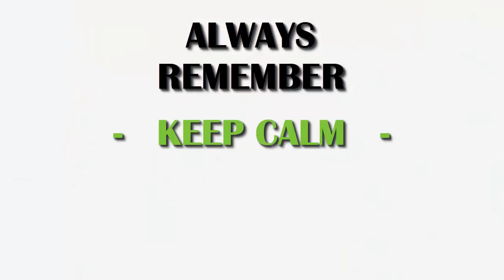Best PES Funny Moments !!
We all hate that feeling :(

pes 2015 funny moments pes funny moments pes 2016 moments pes 2013 funny moments

funny pes moments,
pes 15 funny moments,
pes 2013 funny moments,
pes 2016 funny moments,
pes 2015 best moments,
pes 14 funny moments,
pes 2016 moments,
pes 15 best moments,
fifa 17,
fifa 17 gameplay,
fifa 16,
fifa rankings,
fifa mobile,
fifa 18,
fifa award 2016,
a fifa 15,
a fifa ultimate team,
calcio b fifa 17,
j&b fifa,
fifa career mode 17,
fifa c ronaldo,
fifa 17 c ronaldo,
fifa c license,
fifa ea,
fifa esports,
fifa ea servers,
fifa easter eggs,
fifa funny moments,
fifa for pc,
fifa free kicks,
fifa game,
fifa glitches,
fifa goals of the week,
fifa game online,
fifa goal of the year,
fifa gameplay,
fifa game face,
fifa goal of the year 2016,
fifa generations,
fifa 17 h,
fifa 17 glitch,
i play fifa 16
pes 2014 funny moments,
pes 2015 funny moments
pes 2011 pc,
pes 2011 تحميل,
pes 2011 android,
pes 2011 pc تحميل,
pes 2011 pc تعليق عربي,
pes 2011,
مهارات pes 2011,
تحميل لعبة pes 2011 برابط مباشر,
حل مشكلة pes 2011,
تحميل pes 2011 برابط مباشر,
تحميل لعبة pes 2011 للكمبيوتر,
تحميل pes 2011 للكمبيوتر,
تحميل لعبة pes 2011 للاندرويد,
تحميل لعبة pes 2011,
تحميل لعبة pes 2011 كاملة,
تنزيل لعبة pes 2011,
لعبة pes 2011,
كيفية تحميل pes 2011,
كيفية تثبيت pes 2011,
تحميل pes 2011 بحجم صغير,
تنزيل pes 2011,
باتش pes 2011,
pes 2011 top 10 goals,
pes 2011 pc descargar 1 link español,
pes 2011 1 link mega,
descargar pes 2011 1 link,
pes 2011 descargar 1 link pc sin utorrent,
pes 2011 bölüm 1,
pes 2011 descargar 1 link pc utorrent,
error 1309 pes 2011,
pes 2011 para pc 1 link,
pes 2011 liga 1,
pes 2011 pc 1 link,
pes 2011 patch 2015,
pes 2011 patch 2015 download link,
pes 2011 patch 2014,
pes 2011 vs pes 2012,
pes 2011 patch 2014 download link,
pes 2011 update 2015,
pes 2011 patch 2015 16,
pes 2011 champions league 2,
playstation 2 pes 2011,
pes 2011 play 2,
pes 2011 3ds,
pes 2011 3ds review,
pes 2011 xbox 360 gameplay,
pes 2011 ps3,
trucos de pes 2011 xbox 360,
pes 2011 nintendo 3ds,
pes 2011 xbox 360 dribles,
pes 2011 patch 4 0,
pes 2011 pesedit 4 3,
pes 2011 patch 5 0,
pes 2011 top 50 goals,
50mila pes 2011,
pes 6 patch 2011,
pes 6 shollym patch 2011,
pes 6 2011,
parche para pes 6 2011,
pes 2011 para windows 8,
descargar pes 2011 windows 8 1